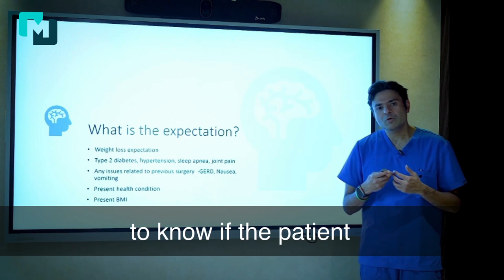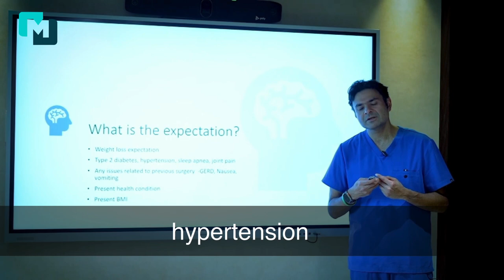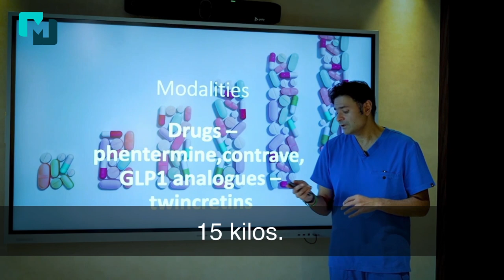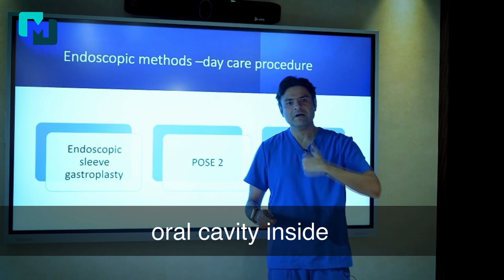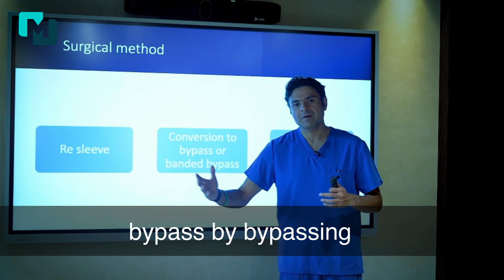Mastering Weight Loss : Your Bariatric Surgery Solution Guide with Dr. Mohit Bhandari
Good evening, my friends! I'm Dr. Mohit Bhandari, a Bariatric Metabolic and Robotic surgeon, and today, I want to tackle a pressing issue that many patients ask about – how to address weight regain after undergoing Bariatric surgery. Obesity is a chronic disease, and weight regain is a common challenge that patients face over time. It's not just about regaining weight; it often comes with a resurgence of conditions like type 2 diabetes, hypertension, and sleep apnea.

So, the big question is, how do we manage weight regain? It all starts with understanding the patient's expectations. Do they aim to lose 5 to 10 kilos, 15 to 20 kilos, or even more than 25 to 30 kilos after their initial surgery? This determines the treatment approach we'll take.

If a patient seeks to shed 5 to 10 kilos, medical management using various drugs, including injectable GLP-1 agonists and oral medications, can be highly effective. We offer these treatments at our center, following a consultation to determine the right approach for you.

For those looking to lose around 15 to 20 kilos, beyond what medications can achieve, we turn to endoscopic therapy. This isn't surgery; it's a straightforward, outpatient procedure. We use an endoscope to reduce the size of the stomach pouch that may have expanded over time since the initial surgery. This procedure, known as Endoscopic Sleeve Gastroplasty, offers excellent weight loss results and a quick recovery.

Now, when a patient desires substantial weight loss, say more than 25 to 30 kilos, surgical revision of the prior bariatric procedure becomes the best option. This may involve converting a sleeve gastrectomy into a different type of surgery, such as a gastric bypass or making adjustments to an existing bypass. Our center has extensive experience in performing these revision surgeries with minimal complications.

The key takeaway here is not to wait when you're concerned about weight regain after a previous surgery. Early consultation can often be addressed with medications, while delaying it might necessitate endoscopic or surgical interventions.

If you'd like more information or have any concerns about weight regain, please don't hesitate to consult with me. Your health and well-being are our top priorities.